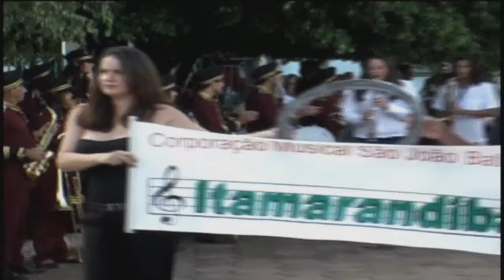3º ENCONTRO DE BANDAS DE MÚSICA EM VEREDINHA MG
Nesse vídeo você poderá assistir à apresentação de um resumo do 3º Encontro de Bandas em Veredinha MG, realizado pela Corporação Musical Manoel, realizado no ano de 2011. As bandas participantes foram as Bandas dos seguintes municípios:01- Leme do Prado,02 Itamarandiba(Corporação Musical São João Batista), 03 Itaobim(Filarmônica Pedra Verde),04 José Gonçalves de Minas 05 Mendonça-Veredinha(Filarmônica 8 de Julho),06 Couto Magalhães de Minas(Corporação Musical Bom Jesus de Matozinho), Turmalina(Euterpe Homero Maciel) 07 Veredinha (Corporação Musical Manoel Alecrim) 08 Aricanduva, 09 Capelinha(AMUC),